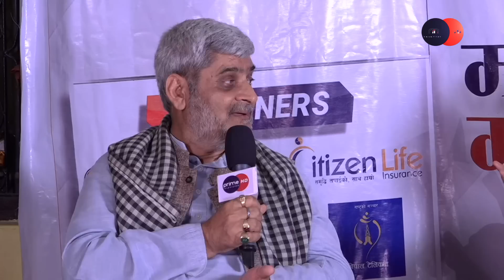हृदयेश त्रिपाठीले विनोद चौधरीमाथि लगाए यस्तो गम्भीर आरोप : विश्वको खर्बपति ट्याक्समा जिरोपति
EP_55
More Useful Links :